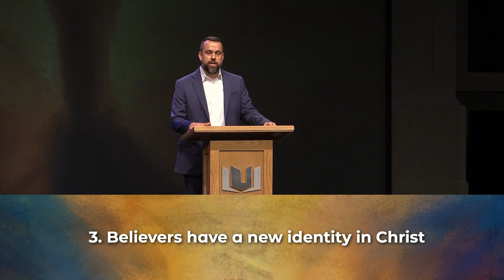Pergamum, The Compromising Church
The Apocalypse | Week 4
October 27, 2024
Pastor Bryan Harper

00:00 Believers are called to stand firm in our faith
15:12 Believers are called to resist the temptation to compromise
22:41 Believers have a new identity in Christ